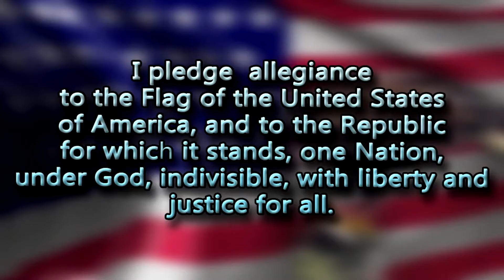02 05 2021